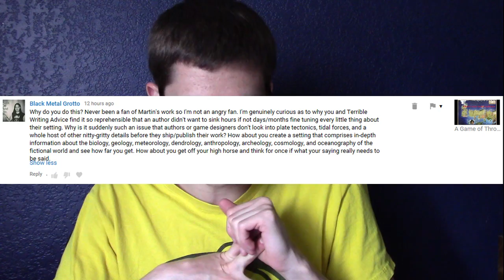Why I analyze worldbuilding: A response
I just felt that this should be said.